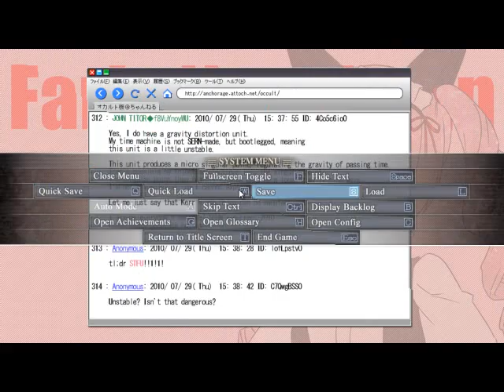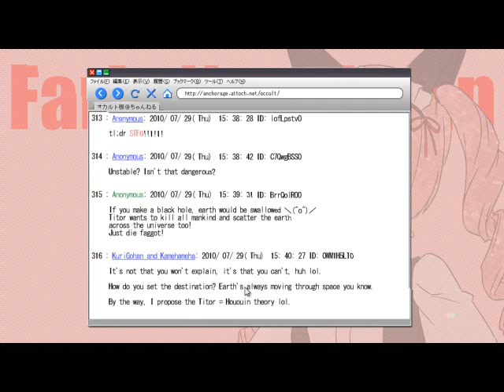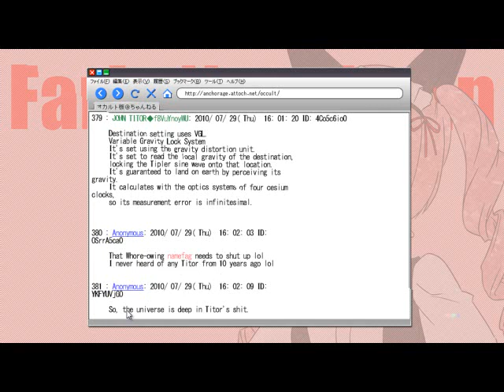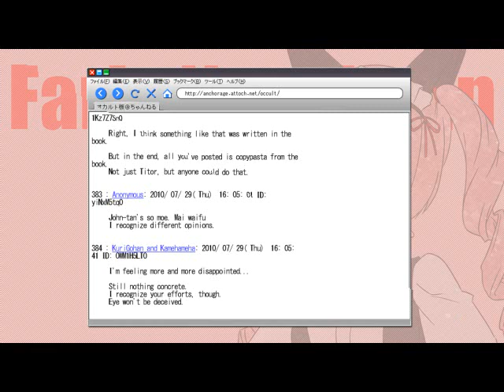Let's Play Steins; Gate (Teil 38) - FACHBEGRIFFE D:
;D weiter geht's!

Entschuldigt wegen gestern, ich war etwas beschäftigt gewesen xD

naja wie auch immer... ... was soll ich groß sagen... nun, die Folge ist leider nicht so spannend; dies zumindest scheint mir als passend - denn, zum einem durch den Blog, zum anderen durch die Drosselung meiner Stimme, ist vieles heute leider nicht so wie man es hätte gestalten können =_= ich sollte wirklich mal wieder zu normalen Zeiten Aufnehemn... ... naja, wie auch immer ;D trotzdem viel Spaß!

... trotz der Unmengen an Fachwörtern D: